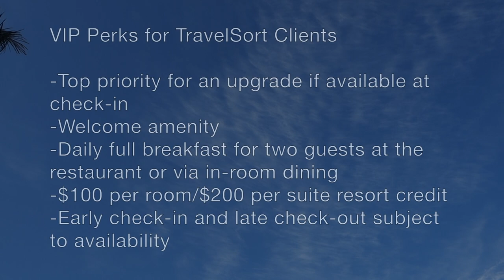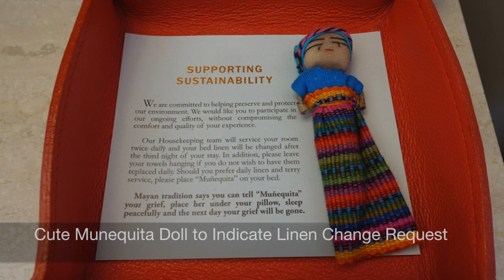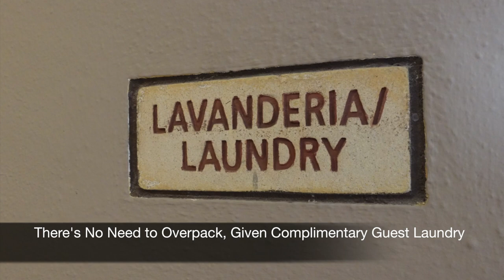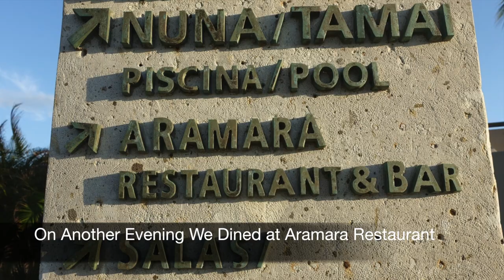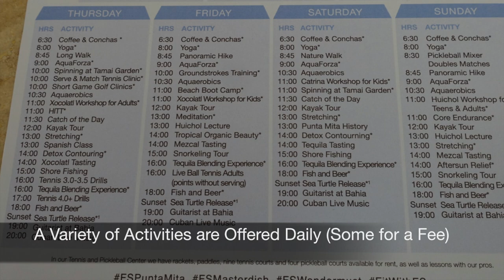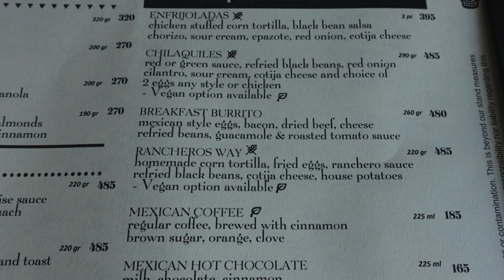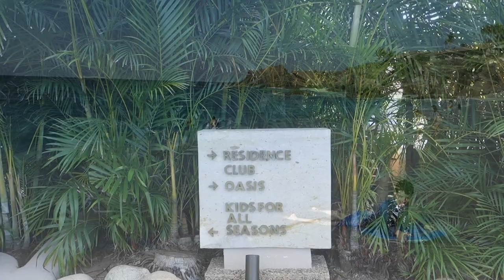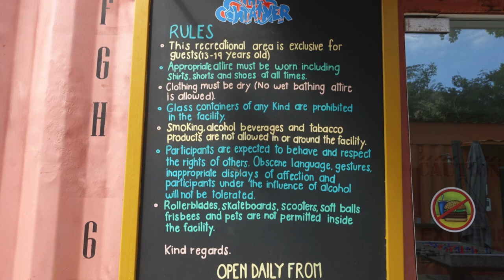Four Seasons Punta Mita Review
Four Seasons Resort Punta Mita Review, including an Ocean Casita, Lazy River, Family Pool, Adult Pools, Manzanillas Beach and Cuevas Beach, Dos Catrinas Restaurant, Aramara Restaurant, Game Room, The Container Teen Hangout.

Our luxury travel company reserves the Four Seasons Punta Mita and other luxury hotels and resorts with Four Seasons Preferred Partner benefits and Virtuoso benefits.